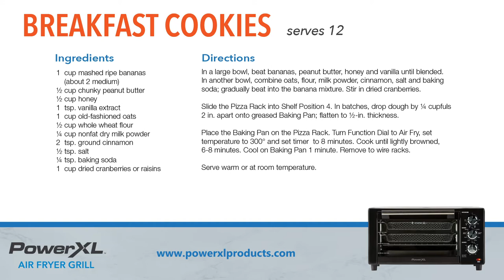Healthy Air Fryer Breakfast Cookies Recipe I PowerXL Air Fryer Grill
Bake the perfect, tasty, and chewy breakfast cookies using PowerXL Air Fryer Grill. This wholesome breakfast cookie recipe is packed with healthy, pro vegan ingredients and are sweetened naturally, without any added sugar or oil. This is the perfect breakfast dish to get your kids out of bed quickly! Keep a batch of these in the freezer at all times and throw them in your PowerXL Air Fryer Grill  for a quick “anytime of the day snack”. Try adding nuts or any other type of fun ingredient you might have laying around in your pantry. This recipe turns your favorite breakfast ingredients into one sweet and healthy treat!

Breakfast Cookies Recipe
Serves 12

Ingredients:
1 cup mashed ripe bananas
(about 2 medium)
½ cup chunky peanut butter
½ cup honey
1 tsp. vanilla extract
1 cup old-fashioned oats
½ cup whole wheat flour
¼ cup nonfat dry milk powder
2 tsp. ground cinnamon
½ tsp. salt
¼ tsp. baking soda
1 cup dried cranberries or raisins

Directions:
In a large bowl, beat bananas, peanut butter, honey and vanilla until blended. In another bowl, combine oats, flour, milk powder, cinnamon, salt and baking soda; gradually beat into the banana mixture. Stir in
dried cranberries.

Slide the Pizza Rack into Shelf Position 4. In batches, drop dough by ¼ cupfuls 2 in. apart onto greased Baking Pan; flatten to ½-in. thickness.

Place the Baking Pan on the Pizza Rack. Turn Function Dial to Air Fry, set temperature to 300° and set timer to 8 minutes. Cook until lightly browned, 6-8 minutes. Cool on Baking Pan 1 minute. Remove to wire racks.
Serve warm or at room temperature.

Freeze option Freeze cookies in freezer containers, separating layers with waxed paper. To use, thaw before serving or, if desired, air fry at 300° until warmed, about 1 minute.